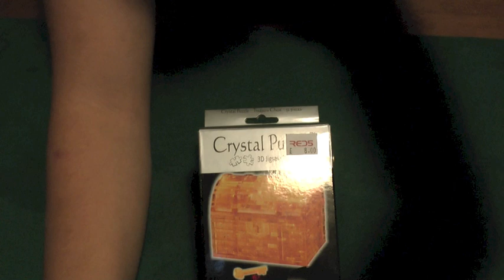How to build treasure chest puzzle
hi guys this is a tutorial on how to build the treasure chest puzzle